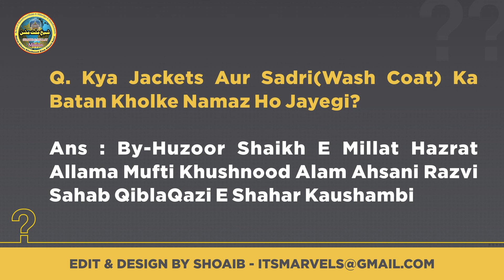Kya Jackets Aur SadriWash Coat Ka Batan Kholke Namaz Ho Jayegi